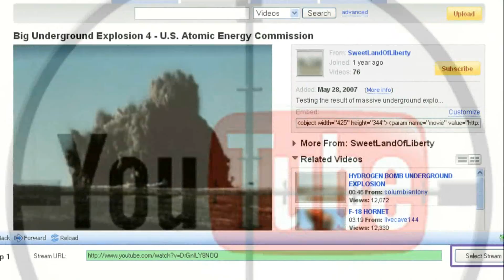Behind The Cam - TheBigGravy